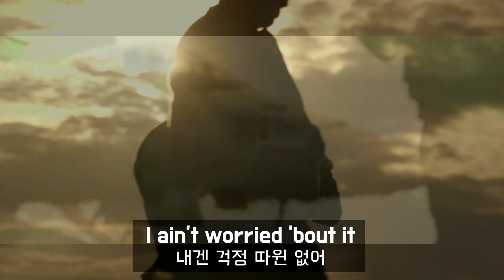[톰 크루즈] 탑건: 매버릭 비행 장면에 CG를 쓰지 않은 이유 (한영 자막)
Project 스노우볼
영어를 즐겁고 재미있게

This is a non-profit project not aimed at breaking copyright laws.

"영어 문장은 만드는 것이 아니라 있는 것을 찾아 쓰는 것!"
영어 문장 검색 엔진, 스노우볼